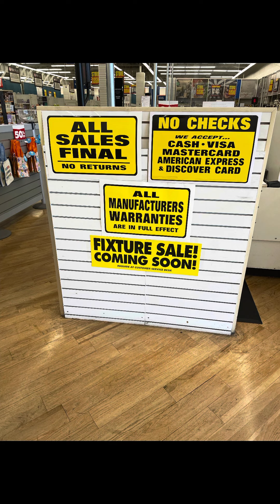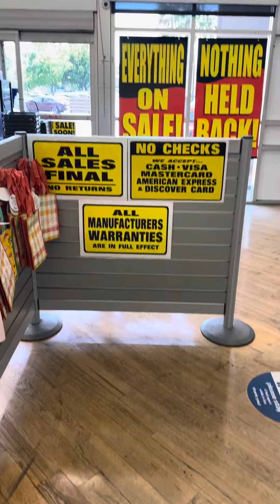Empty Shelves Here! Bed Bath & Beyond is Closing Soon!